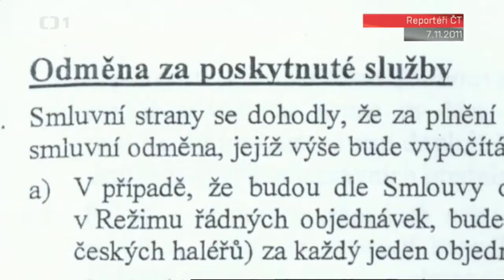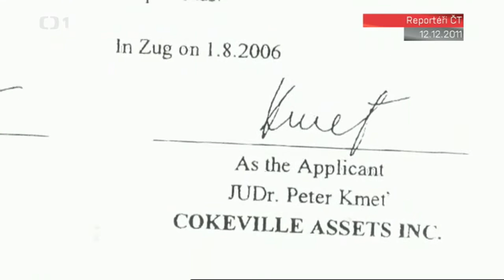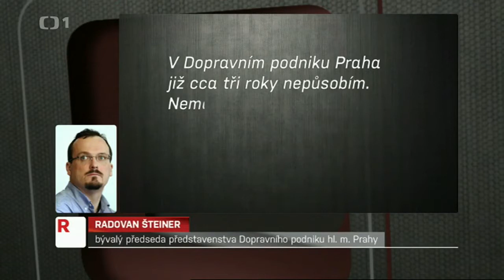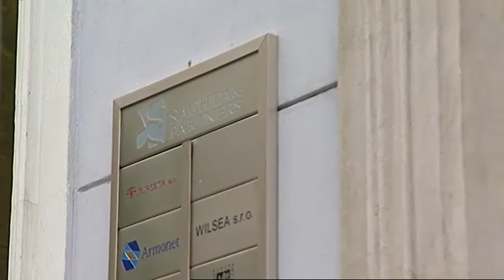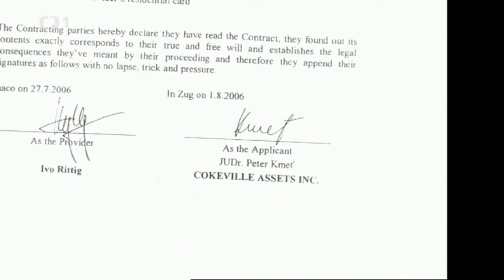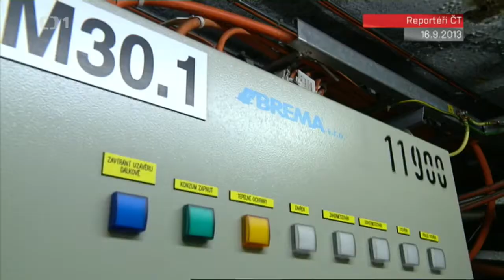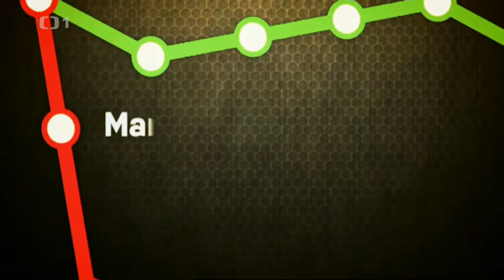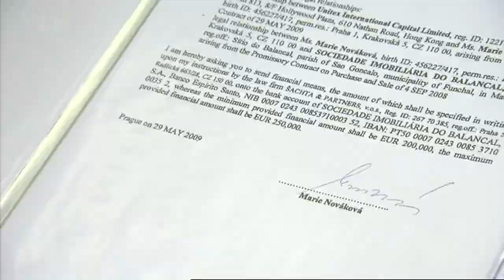Reportéři Tunely v Dopravním podniku 16 12 2013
Perex dle ČT:
"Rozhodli jsme se připomenout i druhé jméno skloňované v souvislosti s pražským zákulisím - Ivo Rittig. Objevilo se v našich reportážích o Dopravním podniku. Ukázali jsme jako první, že peníze z veřejných zakázek odcházejí do neznámých firem kamsi na Panenské ostrovy. I v této kauze, kterou jsme odstartovali, obvinila policie několik lidí včetně bývalého generálního ředitele Martina Dvořáka. Ivo Rittig stejně jako Roman Janoušek v předchozím příběhu obviněni nejsou"